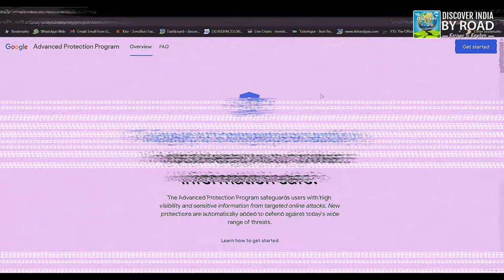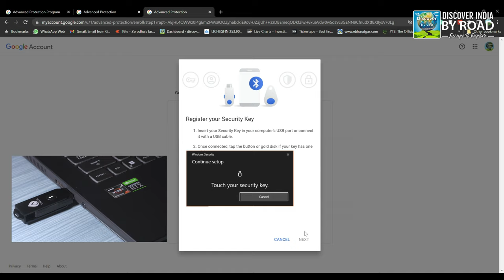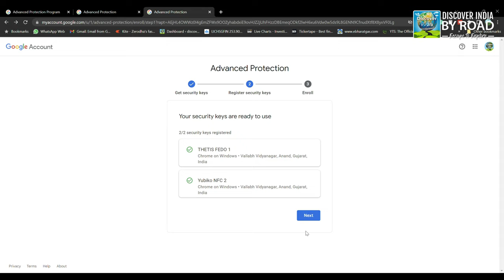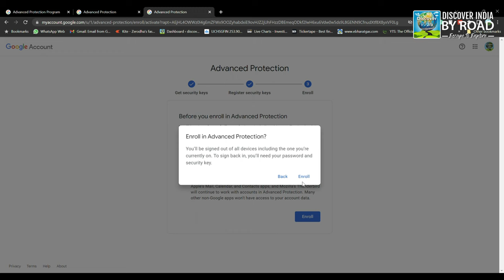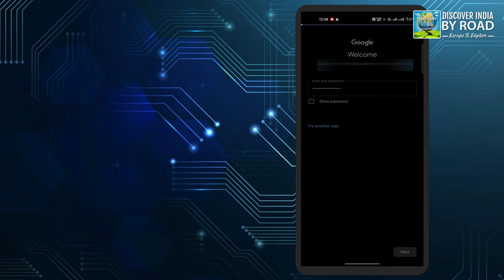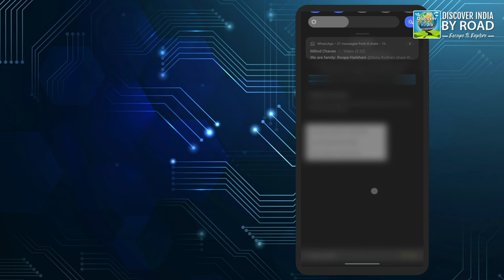Google's Advanced Protection Program: How to Setup Yubikey and Secure Your Accounts in Hindi 2023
In this comprehensive guide, we delve into Google's Advanced Protection Program (APP), an impenetrable fortress designed to safeguard your online presence from the most sophisticated cyber threats. Discover how to enhance your account security with the Yubikey, a powerful hardware security key that guarantees an additional layer of protection like never before!

🔒 What is Google's Advanced Protection Program (APP)?
Google's Advanced Protection Program is a state-of-the-art security solution crafted for individuals who are at a higher risk of targeted attacks, such as journalists, activists, business leaders, and politicians. It ensures the highest level of protection for your Google services, including Gmail, Google Drive, YouTube, and more, making it virtually impenetrable to unauthorized access.

🔑 Introducing Yubikey: Your Ultimate Security Key
Yubikey is a compact, yet formidable hardware security key that serves as the ultimate defense against phishing and unauthorized account access. With its multi-factor authentication (MFA) capabilities, Yubikey offers an unhackable shield for your Google accounts and other online services.

💡 How to Set Up Yubikey for Google's Advanced Protection Program
In this tutorial, we'll guide you step-by-step through the process of setting up Yubikey for Google's Advanced Protection Program. From purchasing the right Yubikey model to configuring it with your Google account, we'll leave no stone unturned in making your accounts hacker-proof.

🛡️ Safeguarding All Your Accounts with Yubikey
But the protection doesn't stop at Google alone! We'll show you how to extend Yubikey's safeguarding prowess to other popular platforms, such as Facebook, Twitter, Dropbox, and more. By enabling Yubikey's support wherever possible, you'll ensure a unified fortress of security for all your online endeavors.

🚨 Bonus Tips: Advanced Security Practices
Learn some expert-recommended security practices that go hand-in-hand with Google's Advanced Protection Program and Yubikey. From enabling app-specific passwords to revoking third-party access, we'll empower you with the know-how to keep potential threats at bay.

Don't compromise your online safety any longer! Join us for this indispensable guide and take the first step towards a fortified digital presence with Google's Advanced Protection Program and Yubikey. Stay safe, and stay protected! 🔒🔐🛡️

To buy this Security Key On Amazon click the links given below.
Yubico Security Key NFC USB-A (BLUE)
Thetis Pro FIDO2 Security Key USB-A and C with NFC
Feitian Titan Security Key K13T (Bluetooth)
Yubico YubiKey 5C -USB-C

To buy this Key'e at a cheaper price you can

Camera Gears I Used :

DJI ACTION 2 combo
Xtreme Acoustics Wireless Microphone
Digitek ring light 18"
Digitek Tripod
GRENARO Wireless Microphone
Digitek RGB Pocket Video Light